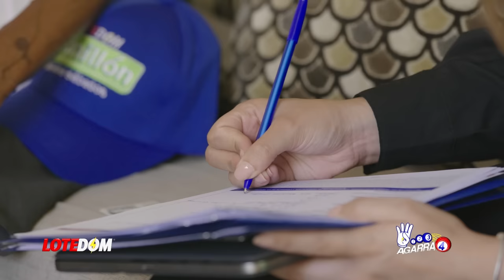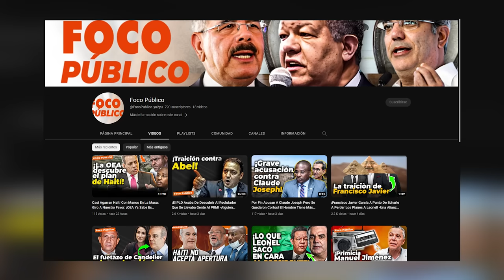Abinader Invita A Abel Martínez A Parar En Seco A Leonel: Lo Que Hay Detrás Del Debate Presidencial!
Los que critican la invitación a debate del Presidente Luís Abinader hacia Abel Martínez desconocen el verdadero plan detrás de esta lúcida y maquiavelica jugaada política!